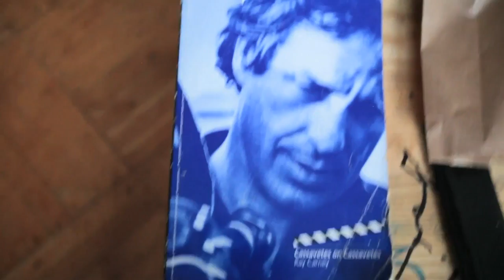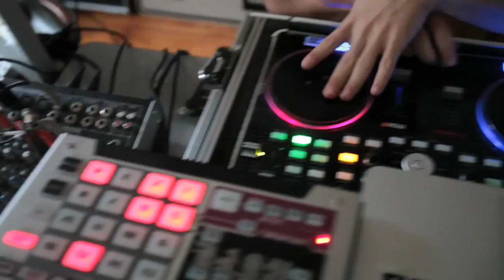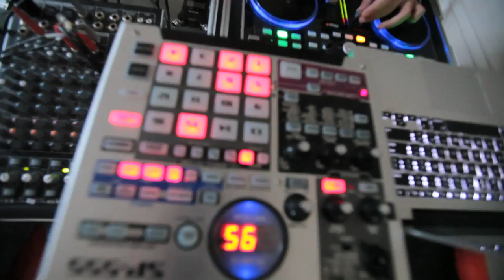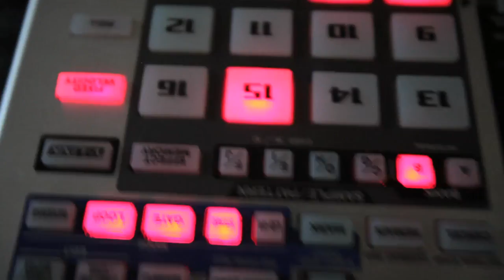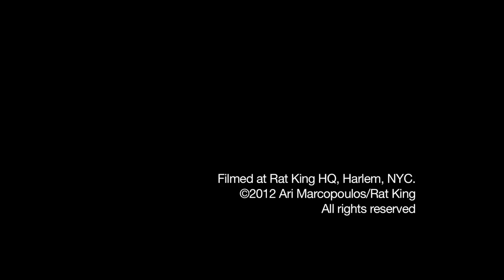Wiki (Ratking) - Piece of Shit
Группа наша называется Ratking, в которую входят я, Sportinglife, RACERRA и еще один рэпер Hak. Штаб-квартира у нас в Гарлеме, где и было снято это видео (С)
Лаборатория Хип-Хопа